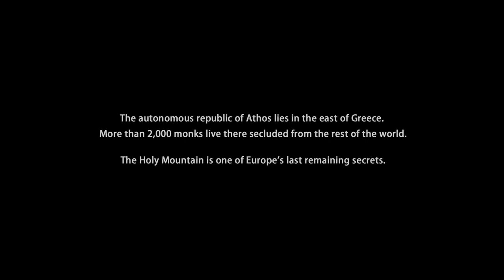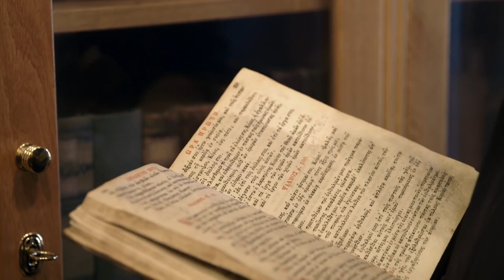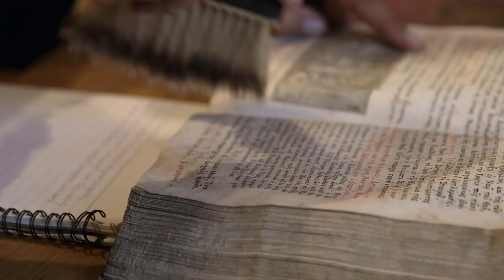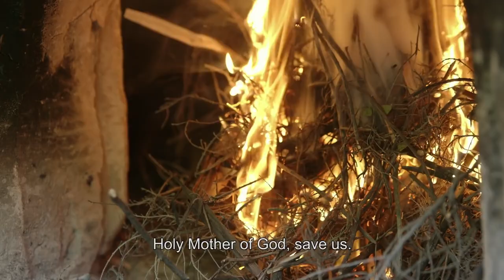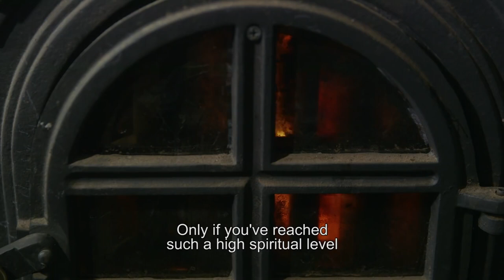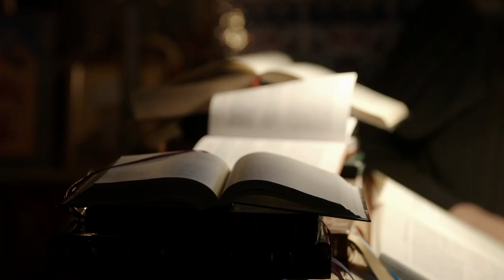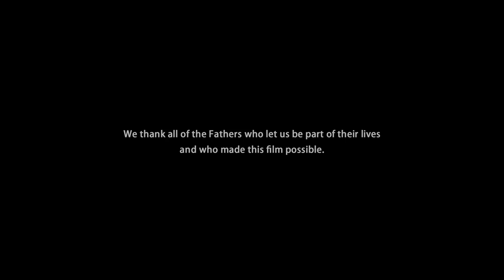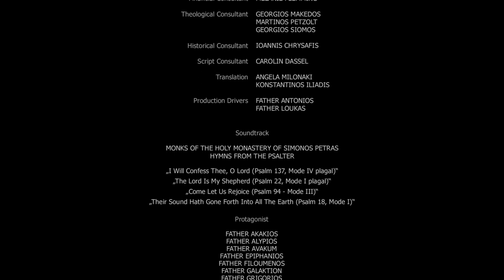Athos (2016) Documentary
A filmmaker gains rare access to the monastery in Mount Athos, offering an intimate glimpse into the monks' daily lives in this documentary.

I am by no means telling anyone to go live in a monastery ! Or follow a particular set of rules. Just showing you the beauty of the peoples that do choose that path. My awakening didn't come from being in a church or monastery, neither does alot of today's peoples, this is but a PATH, a path that rarely gets used anymore.

The paths? the fakir, those of the body, the monk, those of the heart and the yogi, those of the mind. or choose the forth way, called the middle way. I started the path as a yogi, but changed and ended on the middle way.

One thing that stood out to me was the room full of skulls, further research led me to find alot of chapel/churches/monasteries have skulls/bones within the walls, columns or underground. I found a photo of Basilica of Santa Maria Maggiore, Rome, which shows that behind the columns are a huge amount of remains. I will post photo in Community Posts. Strange, weird, cute to some maybe? lol ... Anything more to it?...maybe.